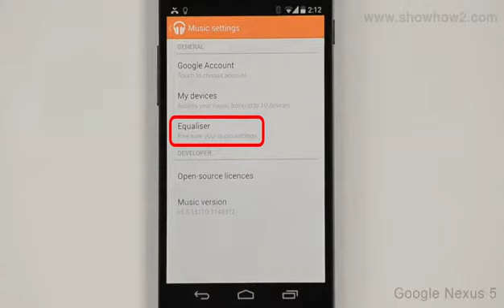Google Nexus 5 - Equalization Turn On And Use Preset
How to turn on equalization and use a preset.ShowHow2 is world's easiest self support platform. It makes complex technologies easy to understand and products simple to use. Now Everything is Easy. Connect with ShowHow2 Explore